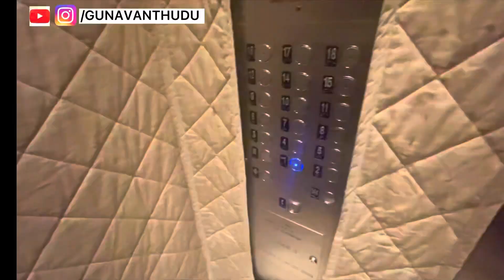TORONTO LO PUSHPA MOVIE 🔥 || @GUNAVANTHUDU1 || CANADA TELUGU VLOGS || THAGGEDE LE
PUSHPA ki 7/10.

Comments lo chepandi elanti videos kavalo?